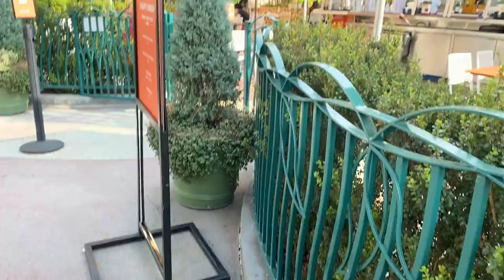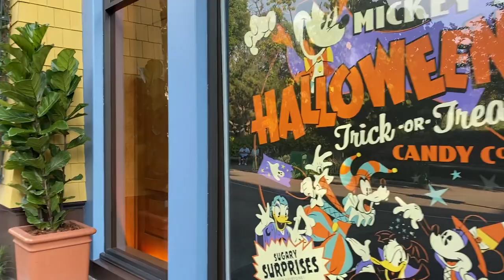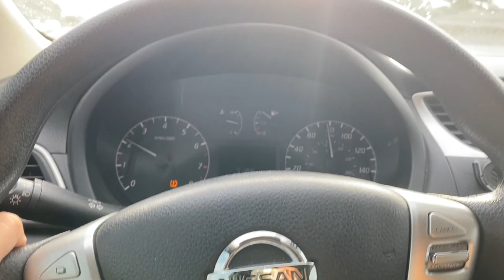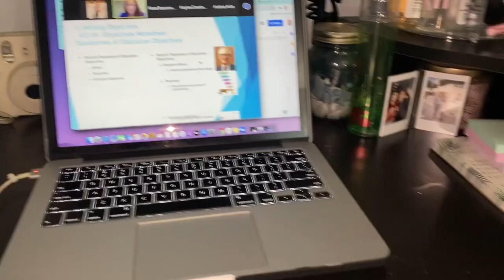FIRST VLOG | downtown disney & a bee flew into our apartment?!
hi friends! i finally started vlogging and posting them somewhere other than a private ig story! i’m having a lot of fun with it so i hope you guys enjoy it too.

this week i went to downtown disney for the first time since covid, a bee flew into my apartment, i got a covid test, and we watched game 5 of the nba finals!! check out how it all went down in this week’s vlog!

✧ social media ✧
personal instagram: @sophiaaatee
film instagram: @_sophetch

if you stumbled on this channel, hi & welcome! i’m here to pour the tea of my life every thursday. hit the subscribe button to join me on my life journey. ily ♡
thank you to all my friends, especially my dad, who pushed me to finally pursue my vlogging!!

☆ love always, soph ☆